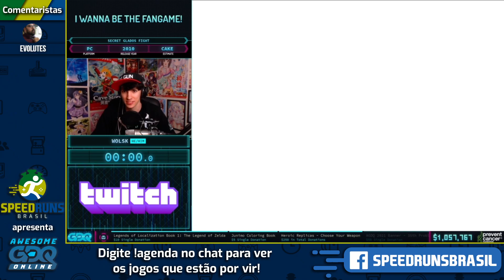I Wanna Be The Fangame! (Any% [Medium]) - Restream Oficial em PT da AGDQ2021!